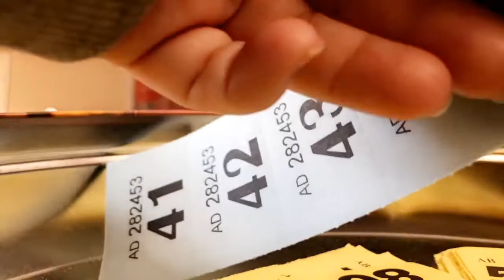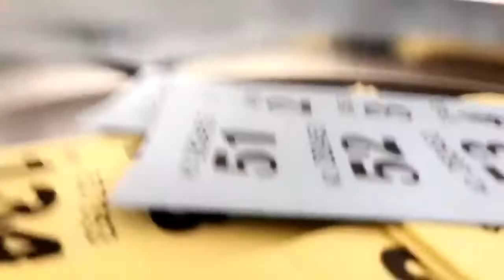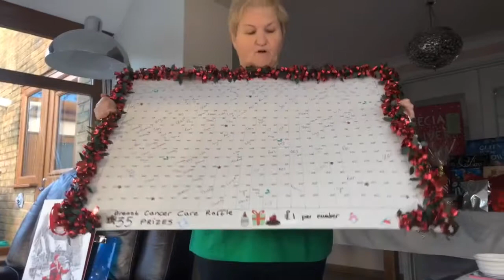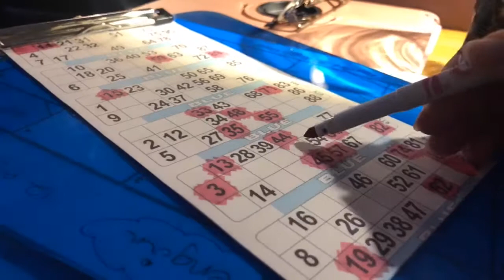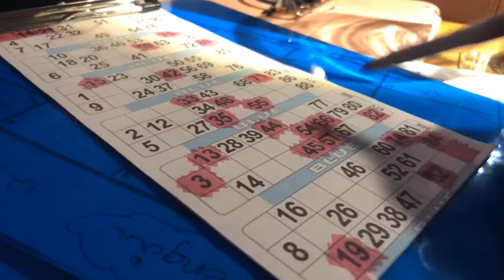VLOGMAS | DAY 9 | ADVENT CALENDAR OPENING | CHRISTMAS DOO PARTY GAMES AND PRIZES | DECEMBER 2018